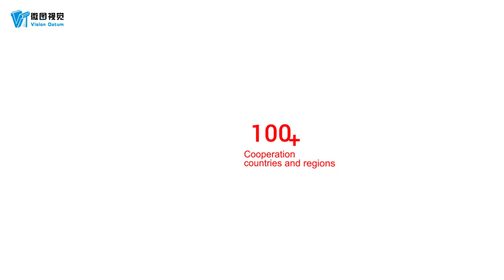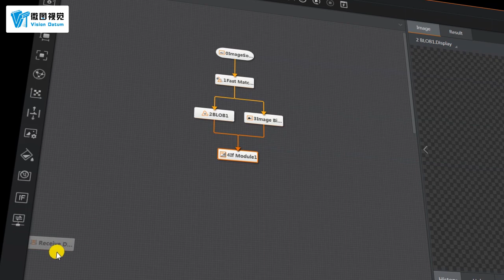Company pfofile video -VT